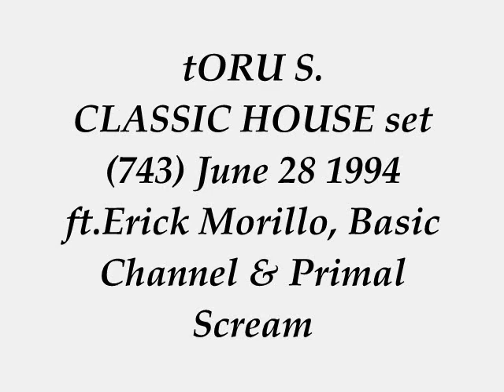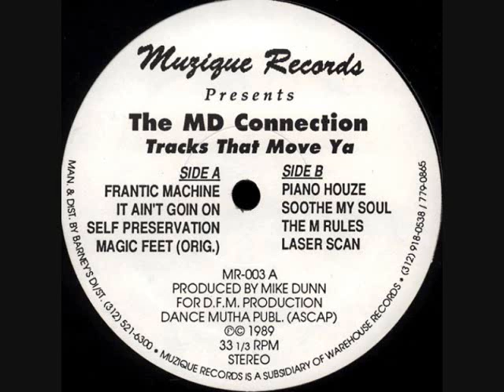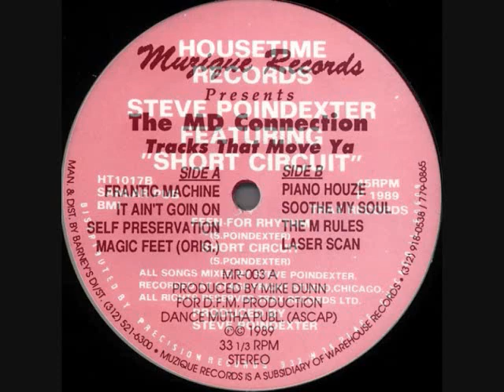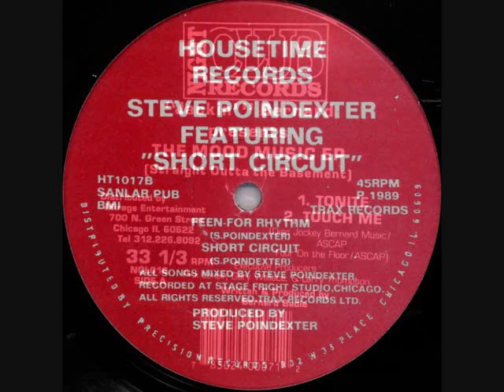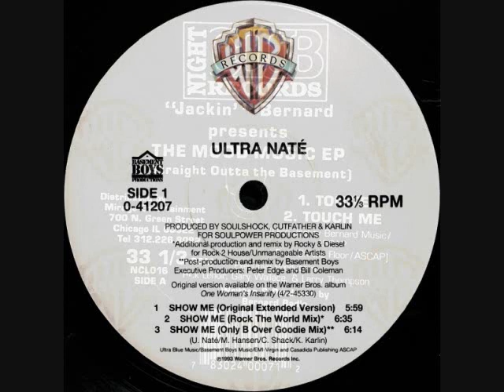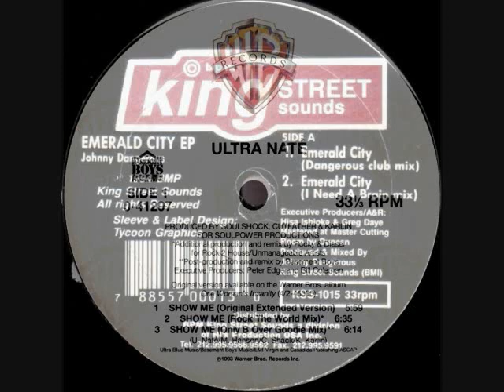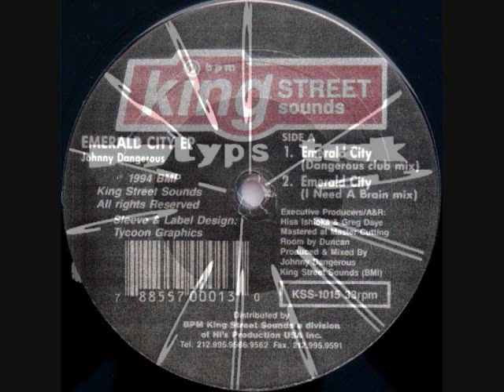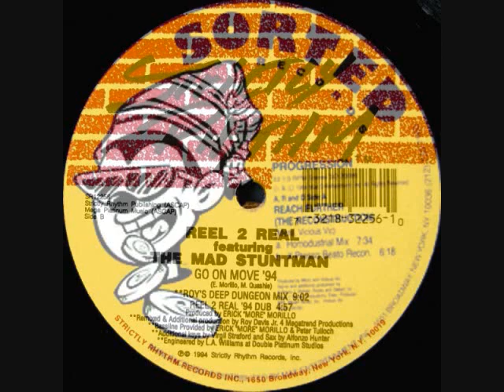tORu S. hot classic HOUSE set (743) June 28 1994 ft.Erick Morillo, Basic Channel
BIG love & Respect to Mike Dunn, Steve Poindexter, Bernard Badie, Ultra Nate Basement Boys, Foremost Poet King Street Sounds, Reel To Real Erick Morillo Strictly Rhythm, Michael Marsicano Victor Ortiz X-Press2 Nervous Records, Primal Scream Denise Johnson